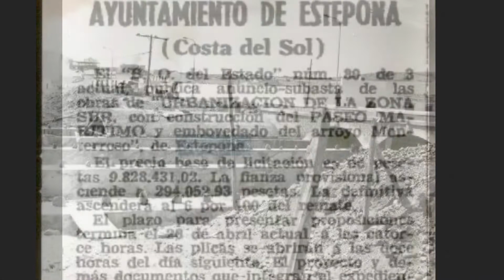la caída del puente costero n340 de rio monterroso 1965 | the downfall of the rio monterroso bridge